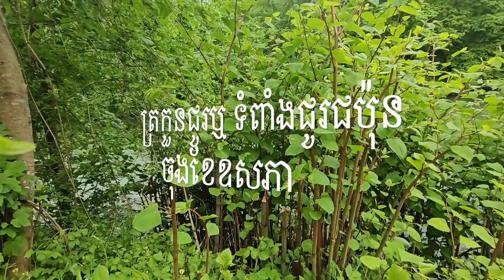ត្រកួនជូរ ឬ ទំពាំជប៉ុនចុងខែឧសភា ២០២៣